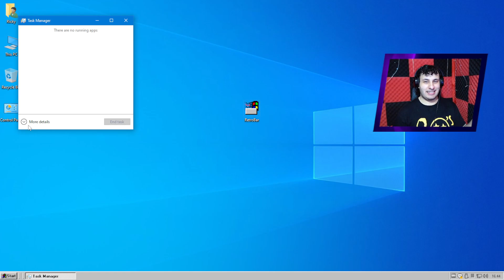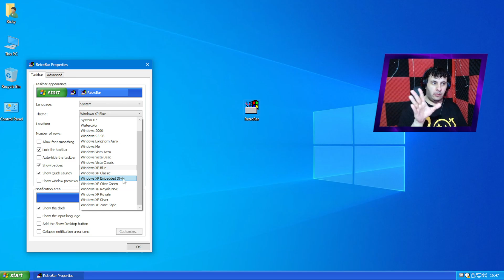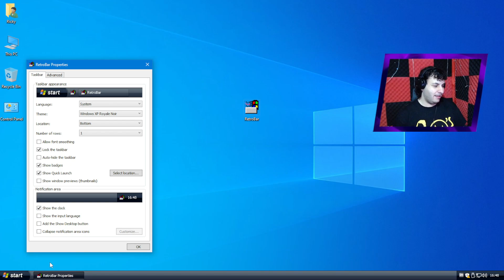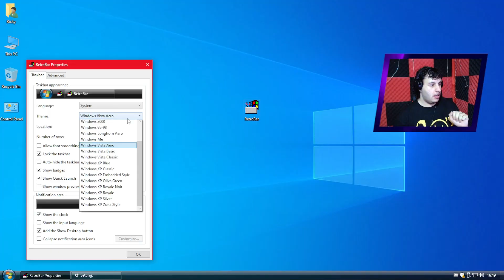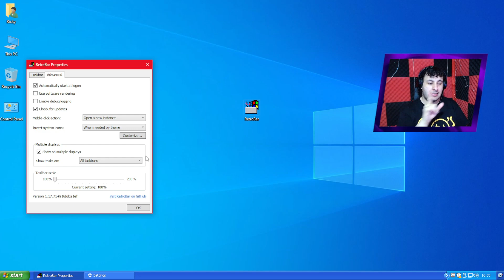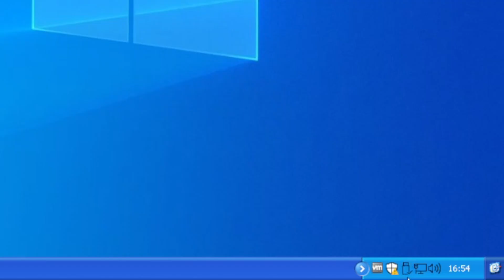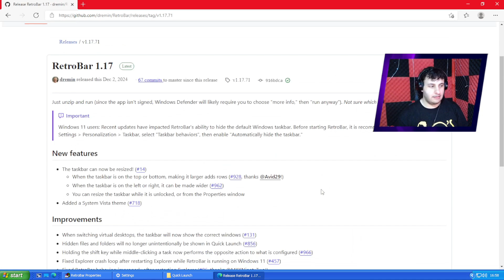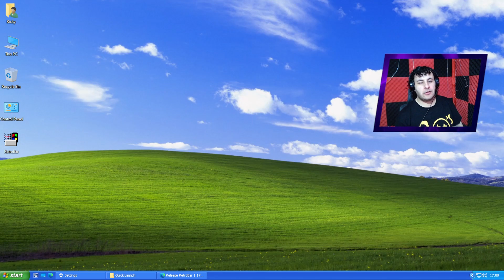Bring Back the Classic Taskbar - RetroBar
Say hello to a new series of videos on this channel, where I take a look at quirky, interesting or wacky desktop accessories for your PC. This program is called RetroBar. RetroBar is a desktop enhancement program designed to replace your Windows taskbar to that of yesteryear, bringing your Windows 10 or 11 PC back to a time before Windows 7. Through interchangable skins, this tool mimicks the appearance and functionality of the taskbar from Windows 95, Windows 2000, Windows XP, and Windows Vista.

Retorbar isnt all novalty, however, as this program also offers modern Windows features, such as a baked in "Show Desktop" button, window previews, multiple display support and other options, to make your Windows XP-style taskbar as practical and feature-rich as it is pleasing to look at.

Want a bit of nostalgia, familiarity, practicality, or do you just want a way to use another Windows system without actually having to faff around with your computer or virtual machines? Retrobar has you covered, being an easy program to setup and use, with almost no fidding required.

Retrobar is developed by Dremin